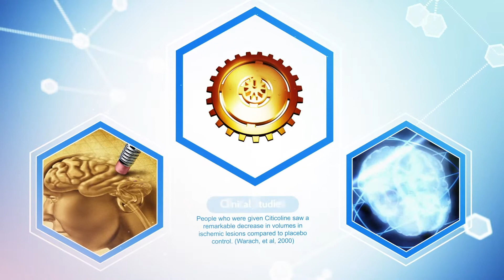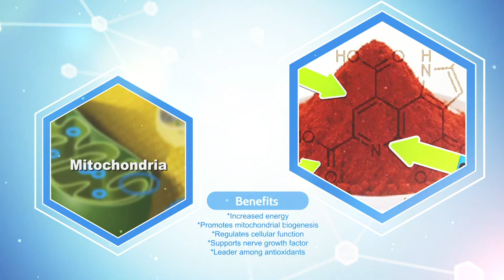Vesta's Cognitive Line of Ingredients